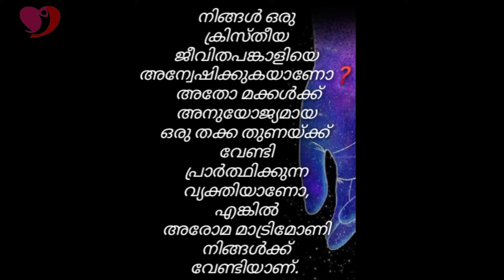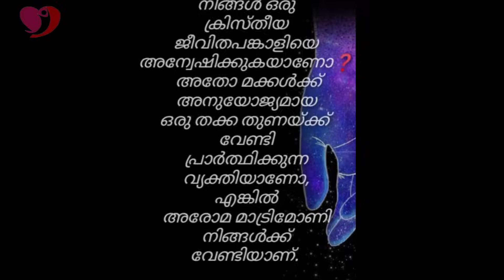വിട്ടുമാറാത്ത ദൈവിക വാഗ്ദത്തം|| ISMAYIL C.A || AROMA TV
Pr. Daniel John inner-view with ISMAYIL C.A